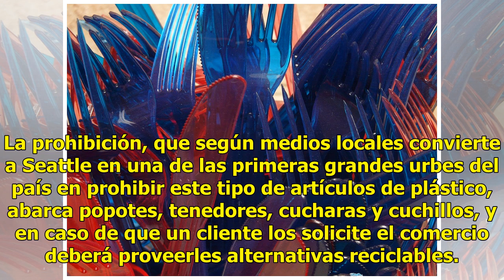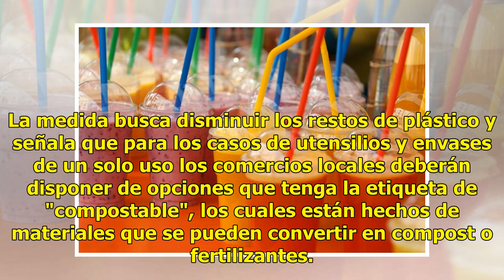Prohíben en Seattle uso de popotes y utensilios de plásticos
Portland.- La ciudad de Seattle pone en vigor desde hoy una normativa que prohíbe a sus más de 5.000 restaurantes, cafés y comercios de alimentos distribuir popotes y utensilios de plástico, bajo penas de multas a partir de 250 dólares. La prohibición, que según medios locales convierte a Seattle en...